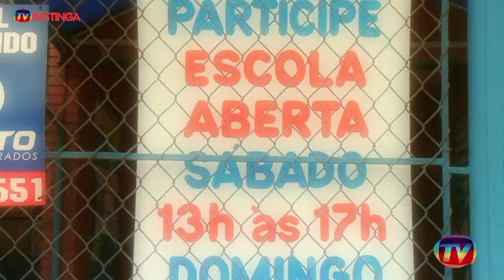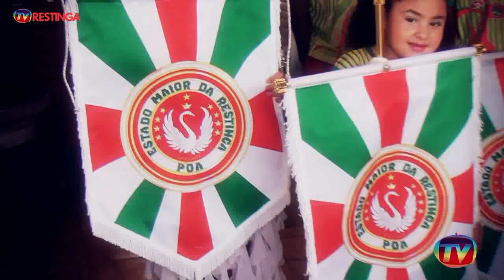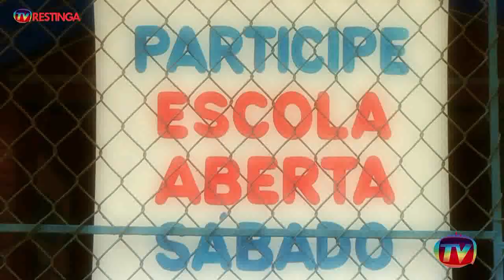Projeto Escola Aberta na E.E.E. Fundamental HenriqueFarjat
Projeto Escola Aberta na E.E.E. Fundamental HenriqueFarjat com a participação do Mestre Guto, da Estado Maior da Restinga, dando aula de percussão e também apresentação da Escola.